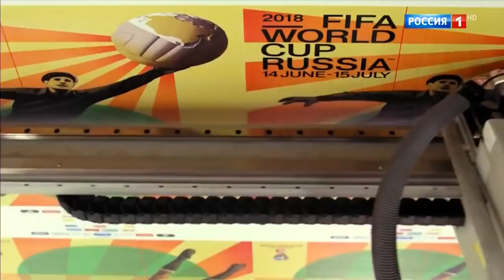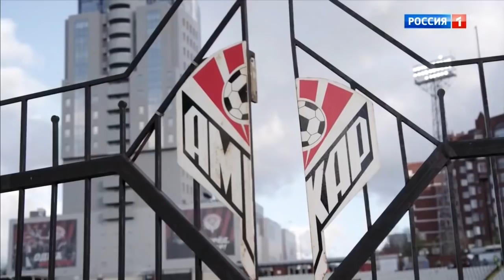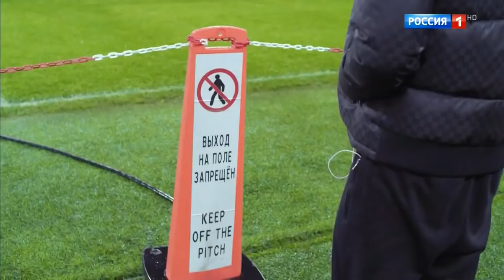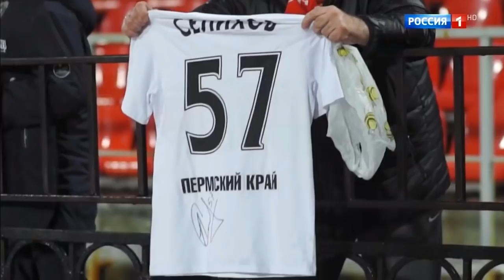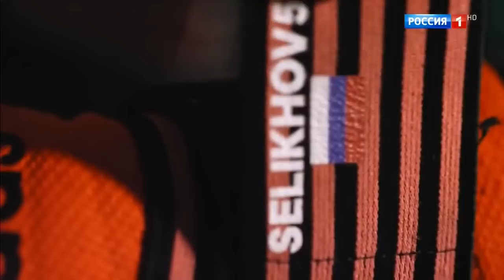Из провинции в Спартак - фильм-преодоление - Александр Селихов и его тренер Владимир Сычёв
Настоящая история о голкипере московского Спартака Александре Селихове, мечтающем сыграть на Чемпионате мира и тренере вратарей Владимире Сычёве, воспитавшем целую плеяду великолепных голкиперов Российской Премьер-Лиги.
Фильм "Быть в игре" (телеканал Россия 1)